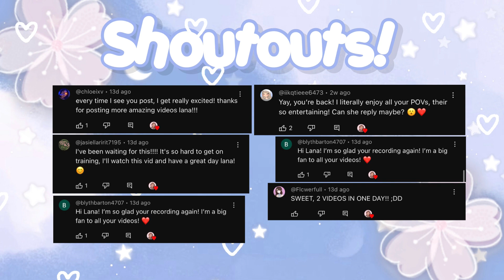Tsunami Sushi Training | TA POV (Roblox)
Hi everyone! Today's video is a training at Tsunami Sushi from a new Training Assistant POV! 🌸🍚🌊

If you have any group or video recommendations, please leave them below!

🤍 ⌇ FAQs

・ How do you record and edit your YouTube videos?
For Windows: I record with Xbox Gamebar, then transfer the footage to my iPhone through Google Drive and edit with InShot.
For Mac: I record with QuickTime, then transfer the footage to my iPhone through Google Drive and edit with InShot.

After finding a preferred photo, I use Phonto to add text to the image and PicsArt to add stickers/decorations!

・ How do you copy and paste text?
It may seem like I copy and paste quickly, although I cut out the in-between footage of me copy and pasting to save time and cover other notes! I do copy and paste normally, and my guides are located on a Google Doc or the Notes app.

🎵⌇ CREDITS

Profile Photo by Nekipret on Fiverr!